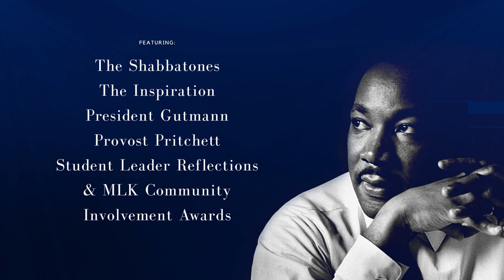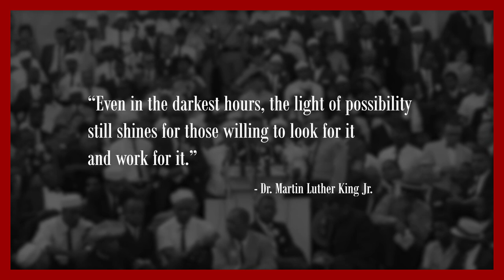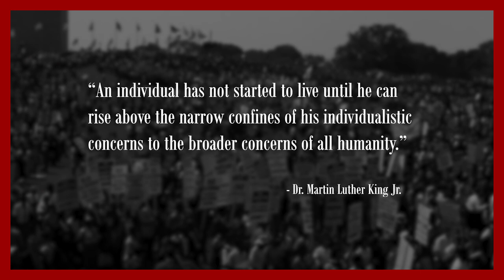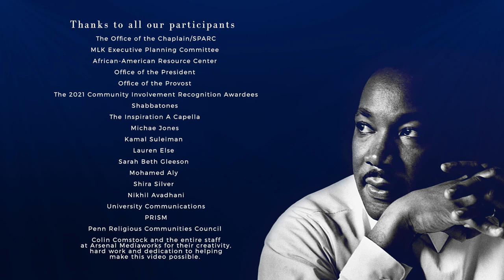2021 University of Pennsylvania MLK Interfaith Commemoration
With words, song and the presentation of our annual MLK Community Involvement Awards our annual Interfaith program emphasizes our common humanity and acknowledges individuals whose active service exemplifies Dr. King’s vision.  The program includes student performances remarks from President Amy Gutmann, Provost Wendell Pritchett, University Chaplain Chaz Howard and Penn student leaders.

Event Co-sponsors – Dr. Martin Luther King, Jr. Symposium Committee; Office of the Chaplain; Office of the President